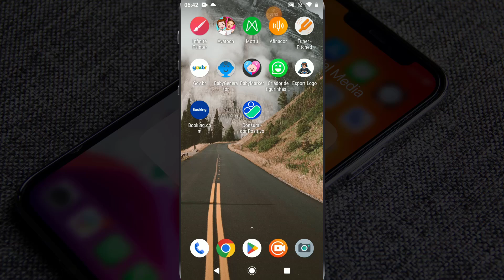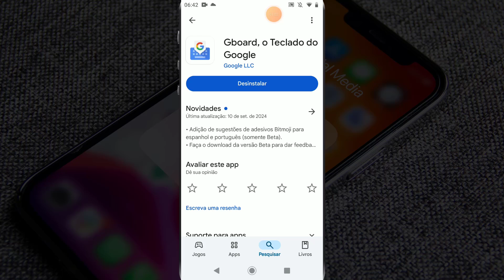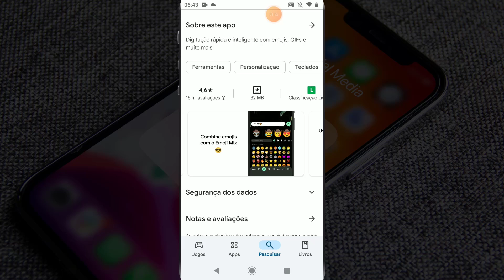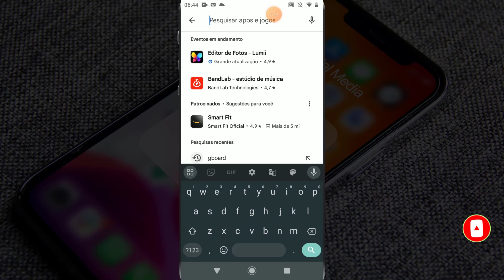Melhor aplicativo de teclado para celular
✨ Se você curtiu o tema do vídeo de hoje: Melhor aplicativo de teclado para celular, já deixe o seu LIKE 👍 no vídeo.